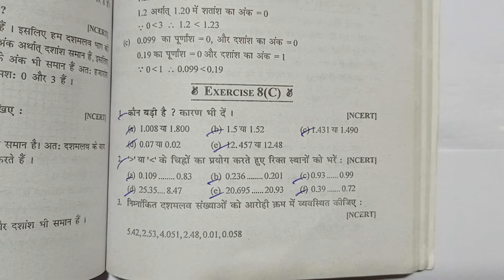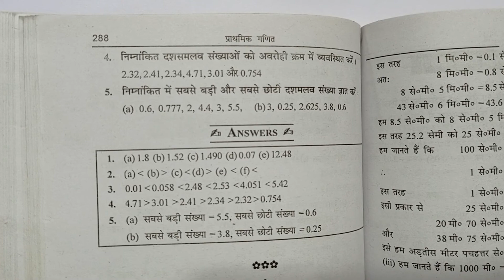Class - 6, MATH, Dr.K.C. SINHA, BIHAR BOARD, Decimals, Ex- 8 (C), Q.- 3-4-5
Playlist link -